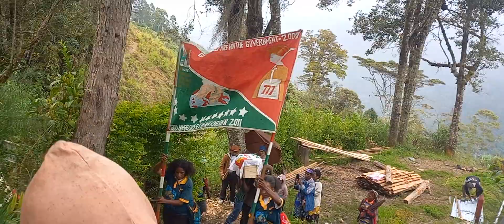THE TRANSFORMED OF THE MAN. CLICKING GOD'S CALENDAR.